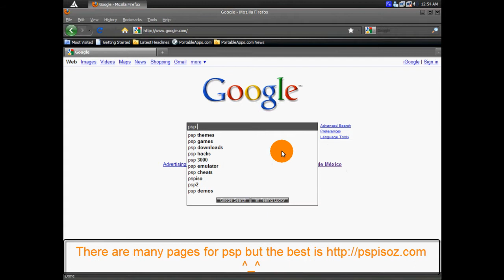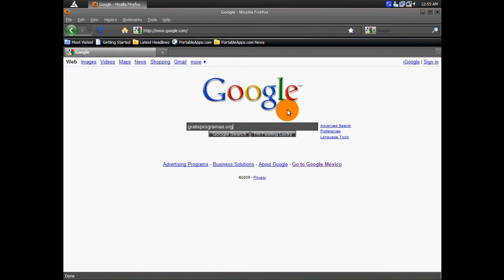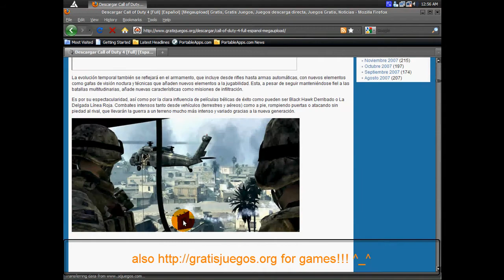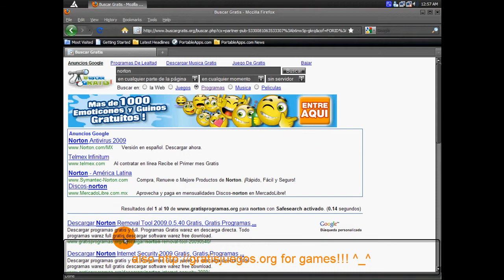How download free Psp games and programs (no torrents no viruses)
Hello guys today i going to show you how to download free psp games and programs